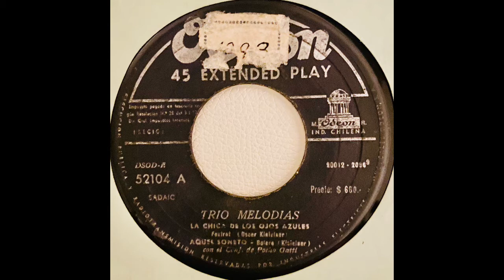Aquel Soneto Trío Melodías - Vinilo 1974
Sello =  Odeon
Formato =  Extended Play ,45Rpm
Estilo = Bolero
Registro= 52.184
Compositor=Klaleiser